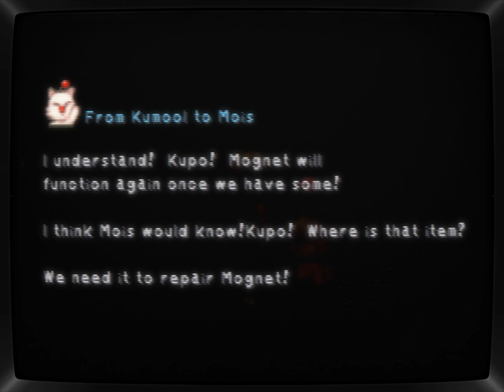FINAL FANTASY IX | Longplay Episode 25 | no commentary - PlayStation - CRT Shader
This required a lot of effort, but we got to save Mognet Central!